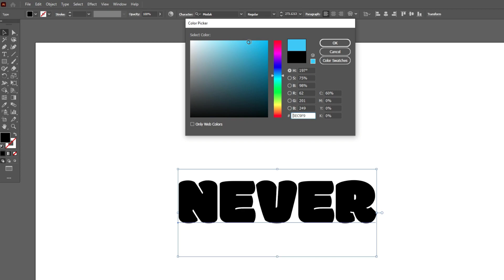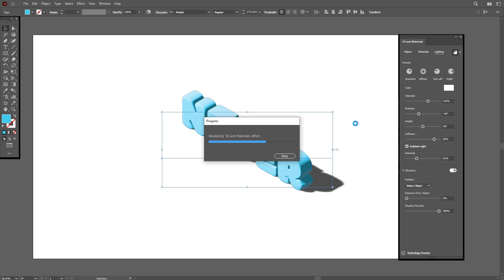Realistic 3D Isometric Text Effect in Illustrator || Illustrator Tutorial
The process:

1. You provide all the information, which is required for development.
2. I provide you the sketches.
3. You send me your feedback and comments.
4. I make all changes per your comments within 2-3 days.
5. You receive the final version.
6. I provide high resolution files with commercial rights for use.